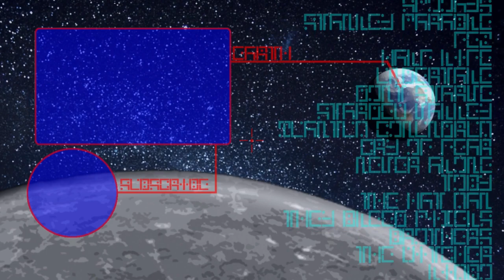SHORDS AND SHLIMES - Stardew Valley: Co-op #4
Looks like we get to travel down into the
mines now, and with two people, this will
be a breeze, you know, once we figure it out.